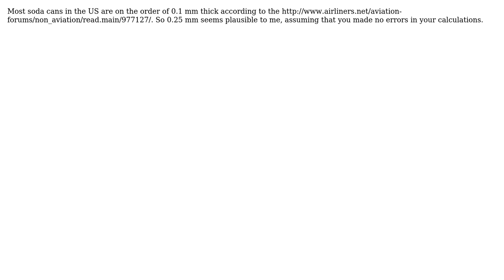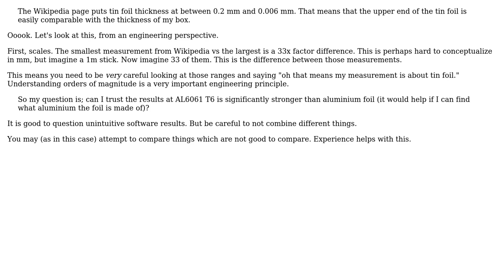Engineering: Intuition vs software results (2 Solutions!!)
Engineering: Intuition vs software results

With thanks & praise to God, and with thanks to the many people who have made this project possible! | Content (except music & images) licensed under CC BY-SA | Music | Images & others | With thanks to user ThePlanMan user enderland user Dave Tweed user Ben Trettel and the Stack Exchange Network Trademarks are property of their respective owners. You are responsible for your own actions.